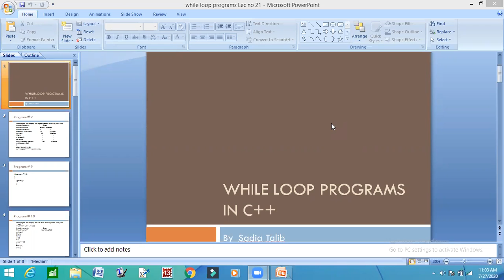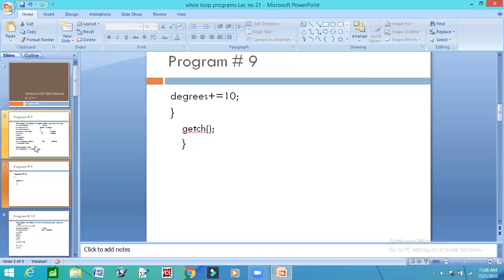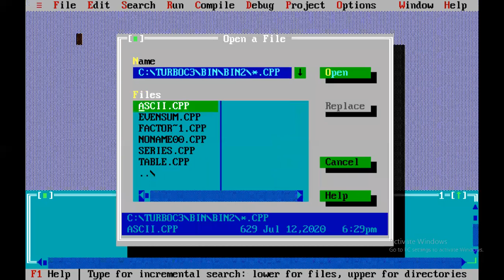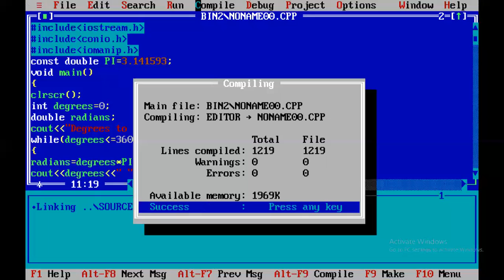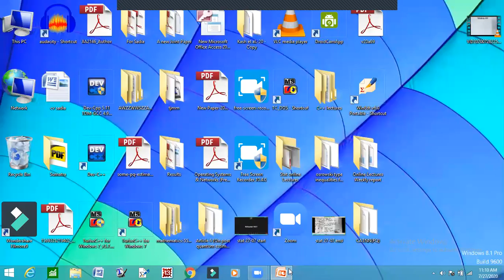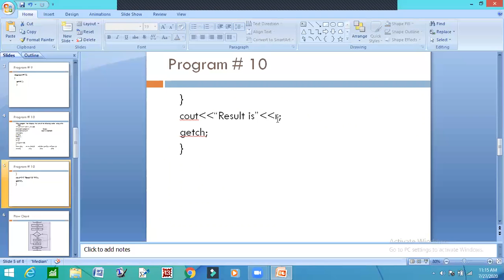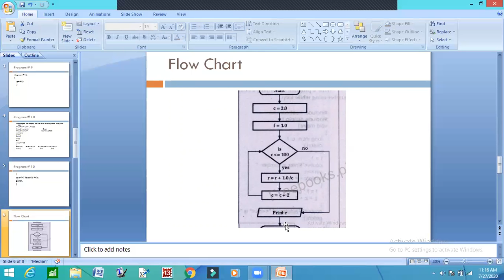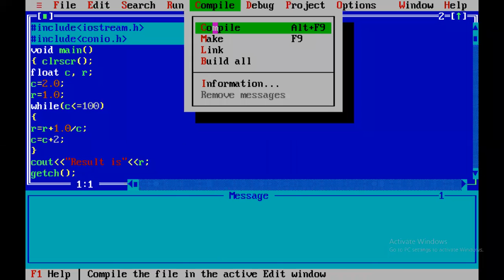Lecture no 21 while loop programs practice with Turbo C++